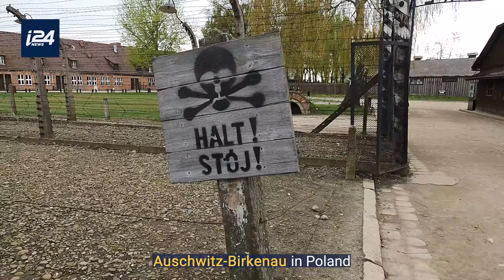Marching Through Auschwitz on Holocaust Memorial Day (March of the Living)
Each year, thousands of people march through Auschwitz in remembrance of Holocaust Memorial Day.

Today, we invite you to join us.

By: @indiainternational
Photography: Sam Churchill
Special thanks to: March of the Living UK, International March of the Living
Guest: Mohammad Kabiya